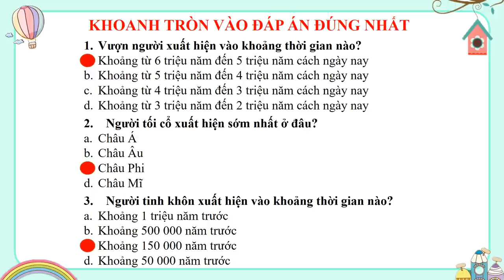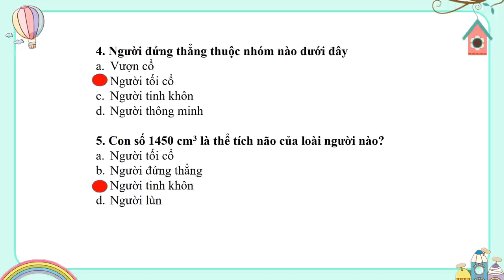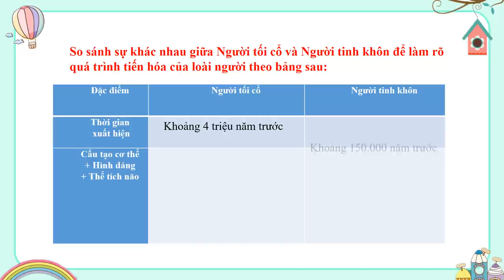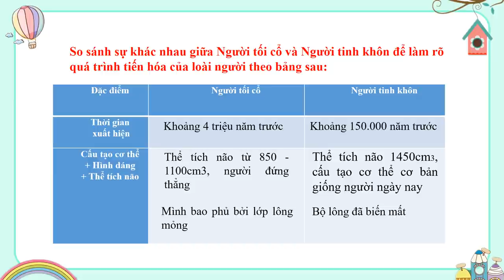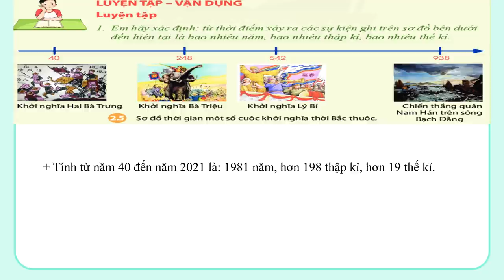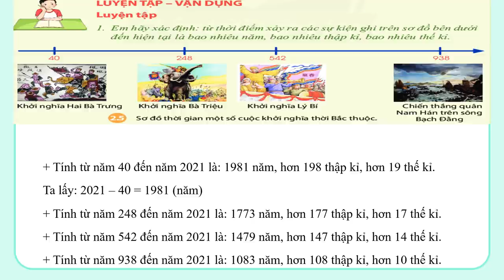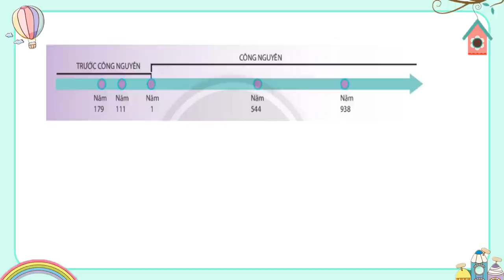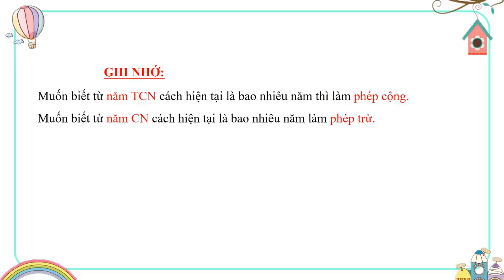LỊCH SỬ-ĐỊA LÝ 6 (Tuần 3 / HK1) - Phần LỊCH SỬ - Bài 3: NGUỒN GỐC LOÀI NGƯỜI (Tiếp theo)